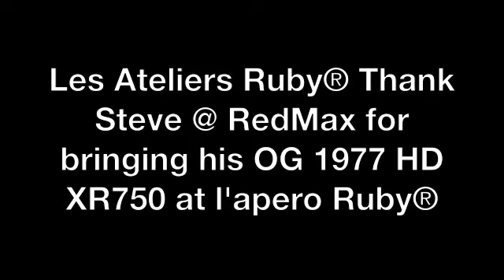XR750 RUBY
Steve Hillary on the Red Max Speed Shop XR750 in Paris
Filmed by Dimitri Coste